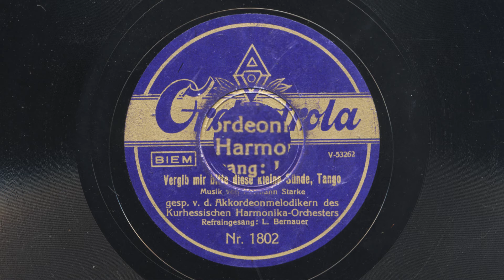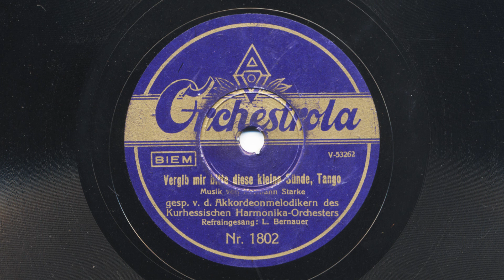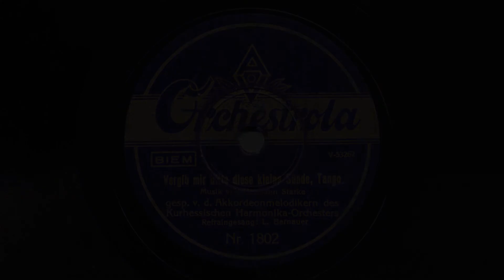Kurhessisches Harmonika-Orch.: Vergib mir bitte diese kleine Sünde (Ludwig Bernauer, 1941)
Akkordeonmelodiker des KURHESSISCHEN HARMONIKA-ORCHESTERS
Refrain: LUDWIG BERNAUER

VERGIB MIR BITTE DIESE KLEINE SÜNDE

Tango, Musik Hermann Starke, Text O. Fremder

Orchestrola (Albert Vogt) 1802; V-53262-0
Berlin (?), 1941